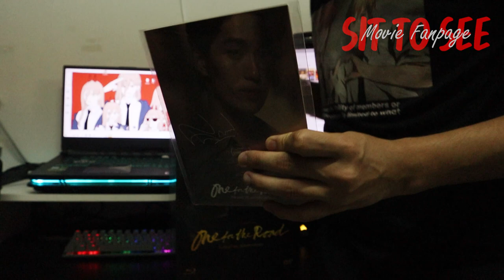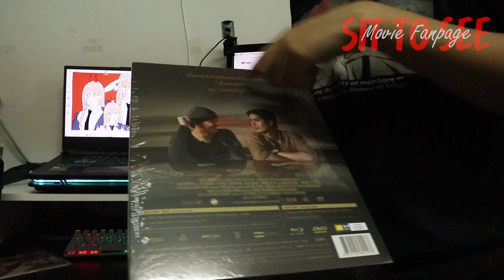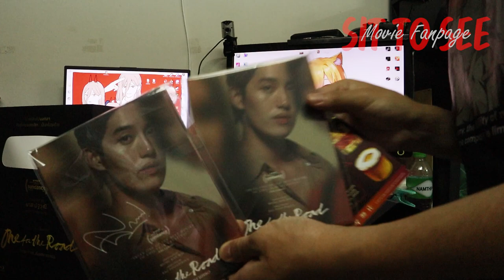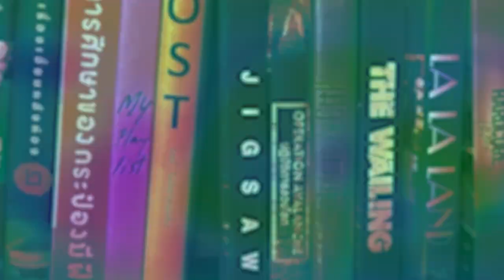แกะกล่องรีวิว One For The Road วันสุดท้าย..ก่อนบายเธอ Limited Edition